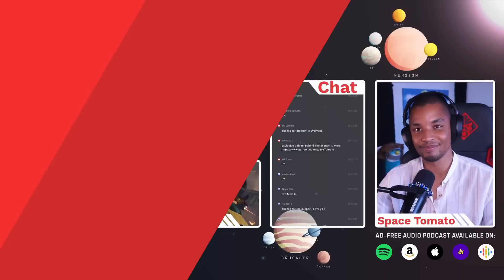Your Star Citizen Questions Answered | SaltEMike, Morphologis, TheAstroPub, Tree 0311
This is the question-and-answer segment for episode 13 of Citizen Central. In this episode, guests answer questions ranging from their expectations for 3.20, to what they think of the frustration found in some of the community over delayed information and developments.